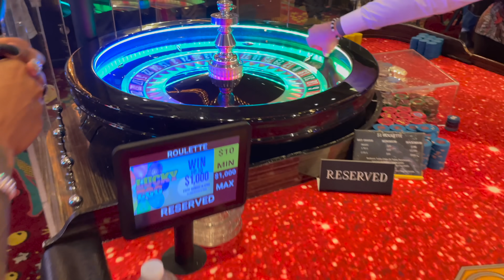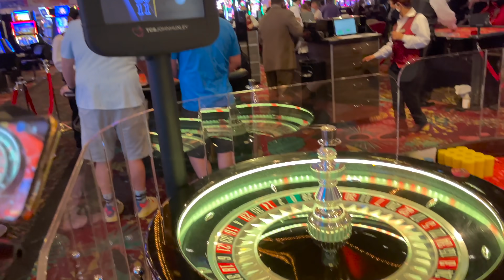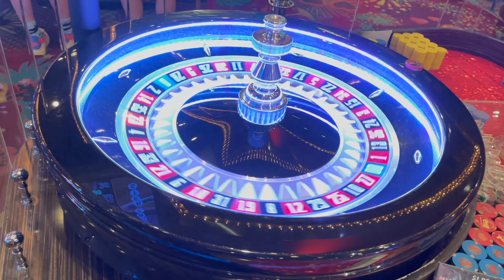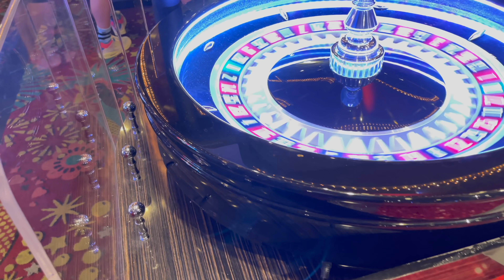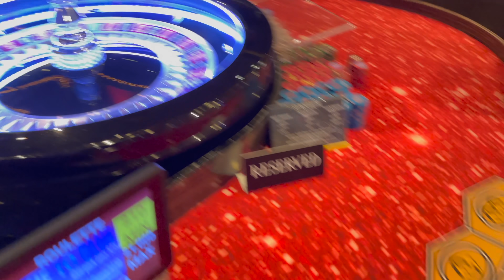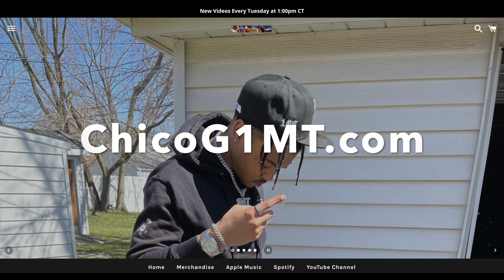Roulette w/ @ChicoTwins Roulette KING at The Plaza Hotel Casino Las Vegas PT 3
I truly appreciate everyone who supports even if you can't purchase a membership. By watching my content you help out so much so I want to thank you all. Here's a DIRECT LINK
to the memberships if it doesn't show on your end please us the DESKTOP version of youtube on your phone. It doesn't appear in the Application sometimes.

MUST BE 21+ & IN LEGAL LOCATION.
To gamble with me, go to my website, scroll to the bottom, click the banner and sign up. Must be 21+ Years of age in in legal location.